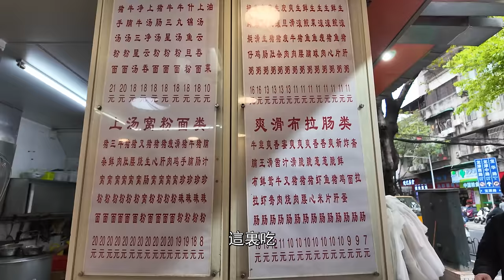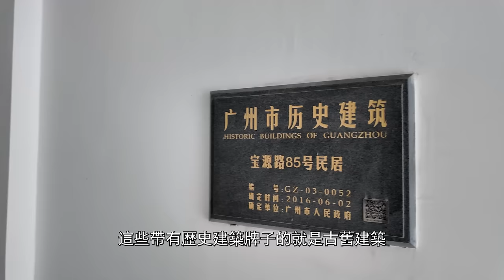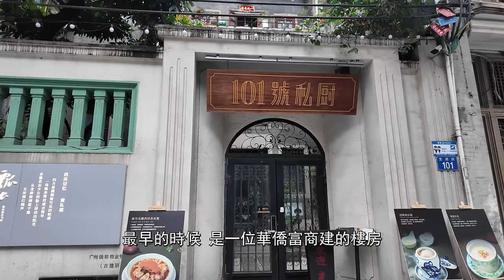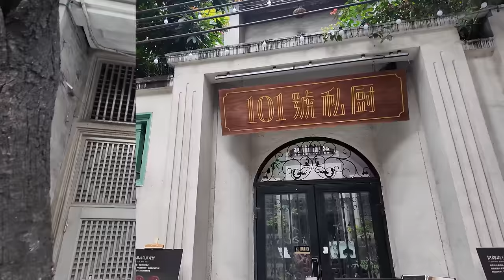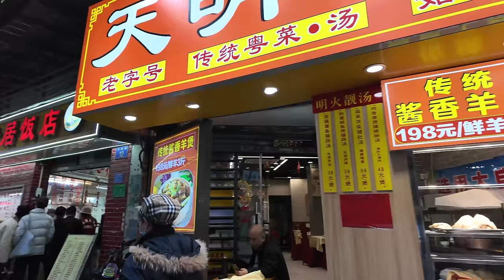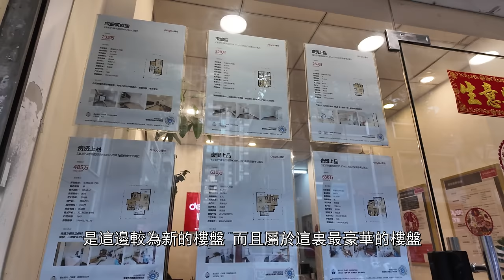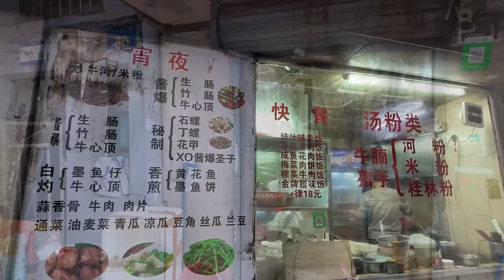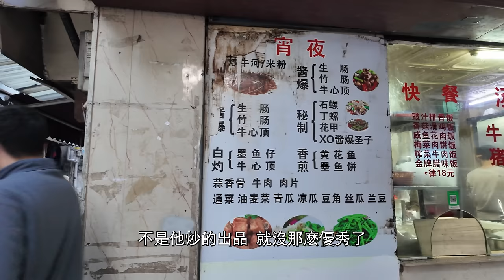【逛吃廣州美食】強烈推薦！上下九最好吃的干炒牛河！兩間出品對比！酸菜炒蟶子！寶源路、荷溪古村介紹！上下九樓價！國強粥粉面！美食店！Canton Food Tour 2024｜GUANGZHOU 4K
餐廳名稱：國強粥粉面(荔灣店)
餐廳地址：廣州市荔灣區逢源路63號
鄰近地鐵：廣州地鐵1號線長壽路站 D出口
餐廳消費：幹炒牛河¥21
推薦指數：★★★★☆

餐廳名稱：美食店
餐廳地址：廣東廣州市荔灣區華貴路84號
鄰近地鐵：廣州地鐵1號線長壽路站 B出口
餐廳消費：炒牛河¥20   醬爆蟶子¥48
推薦指數：★★★★★

寶源路:
與寶華路、多寶路併稱為“西關三寶”。是“三寶”中傳統建築保存最多的。歴史建築大多建於19世紀末，大多是住宅。

寶源路9號，十三行時期“花紗大王”陳澤球的住宅。
陳澤球早年跟隨舅舅前往越南做生意，後來白手興家，經營“花紗”（即棉紗），在廣州開設多家商鋪，被坊間稱為“花紗大王”。

寶源路141號，洋樓中西合璧的建築風格。
正門麻石門套，門楣刻“明勤第”，左右刻有對聯，“廣州羊城洋洋得意領華夏，荔灣西關灑灑風騷迷吾魂”。大門則是趟櫳門三件套。二層是巴洛克風格。聯排窗戶由4條愛奧尼柱式及拱券組成，檐下、欄闆都飾有花草，頂層的女兒墻以山花裝飾。

寶源路101號，
最早的屋主是華僑富商，建造了中西合璧的101號。之後大宅幾易其主。
其中好幾任主人都與醫藥行業相關。例如星群制藥廠副廠長盧致豪先生也曾居住於此。
其中最有名的是西關名醫陳愛倫世家。其姨媽王德馨是周恩來的愛妻鄧穎超的產後主治醫師。

2017年，李俊峰先生及其團隊接手。
現在的101號，已蛻成為了一家集餐飲、茶膳和展覽活動為一體的復合文化空間。
其中保留的陳愛倫舊物，藥櫃、藥瓶、醫書，都完整無損的放置在一樓的餐廳裏。

寶源路內巷寶源北街18號，十三行巨商梁大鏞的大屋。

竹筒屋：
又名竹竿厝，眼鏡房。發端於隋唐時期。
特點是正立面單開間，寬度較窄，但進深很大。受西關大屋的影響，常採用“三件頭”大門，有吊腳扇門、趟櫳和大木門。但裏面沒有廂房，格局是一進一進的廳房，形如竹節。
前部為門頭廳或前廳，設單層神樓。廳後為臥室，中部為過廳及臥室，後部為廚房、廁所。門廳、廳堂、起居室、書房、臥室以天井相連，以冷巷相通。

逢源花苑：
2010年廣州亞運會前，荔灣區逢源街建造了多個形式各異的牌坊，成為廣州建造牌坊最多的一條街道。

Baoyuan Road:
Together with Baohua Road and Duobao Road, it is known as "Three Treasures of Xiguan". It is the one with the most preserved traditional buildings among the "Three Treasures".
Most of the historical buildings were built in the late 19th century, most of which were residences.

No. 141 Baoyuan Road is a building with a mixed architectural style of the East and the West.
The front door is made of granite with a lintel inscribed with "Mingqin House". On both sides are couplets, "Guangzhou Yangcheng is joyful and leads China, Liwan Xiguan's elegance captivates our soul". The main gate is a three-piece sliding door.
The second floor is in Baroque style. The windows are composed of four Ionic columns and arches. The eaves and balustrades are decorated with flowers and plants. The parapet on the top floor is decorated with a pediment.

Bamboo tube house:
Also known as bamboo pole house and spectacles house, it originated in the Sui and Tang dynasties.
Its main feature is a single facade with a narrow width but a large depth. Influenced by Xiguan mansion, it often adopts a "three-piece" gate with a hinged door, sliding door, and a large wooden door. However, there are no side rooms inside. The layout is a series of hall rooms shaped like bamboo joints.

The front part is the entrance hall or the front hall with a single-story altar. Behind the hall are bedrooms, followed by the central hall and bedrooms, and the rear part is the kitchen and toilet. The entrance hall, the main hall, the living room, the study, and the bedrooms are connected by patios and linked by cool alleys.

Chapters:
00:00 Intro
00:14 國強粥粉面
01:20 製作干炒牛河
02:19 品嚐牛河
03:47 寶源路
09:39 寶華路
10:59 逢源花苑/文昌花苑
13:56 何家祠/荷溪村
15:49 華貴路
19:31 華貴橫街
21:26 美食店
21:53 製作干炒牛河
23:20 品嚐菜式
26:12 Ending